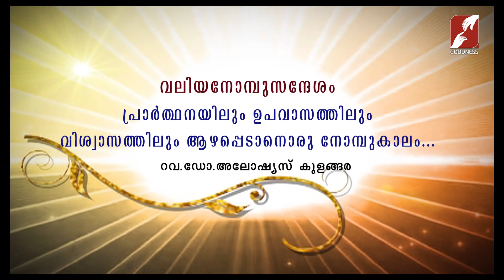DIVINE VOICE | FR ALOYSIUS KULANGARA | പ്രാർത്ഥനയിലും വിശ്വാസത്തിലും ആഴപ്പെടാനൊരു നോമ്പുകലം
പ്രാർത്ഥനയിലും ഉപവാസത്തിലും വിശ്വാസത്തിലും ആഴപ്പെടാനൊരു നോമ്പുകലം
DIVINE VOICE | FR ALOYSIUS KULANGARA